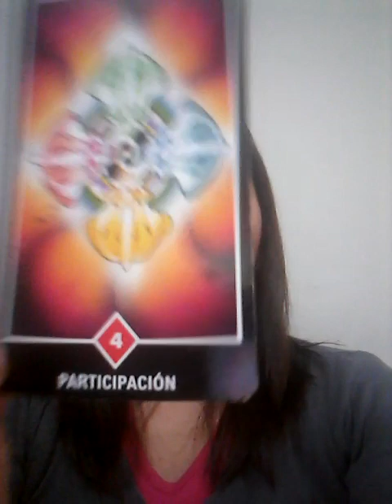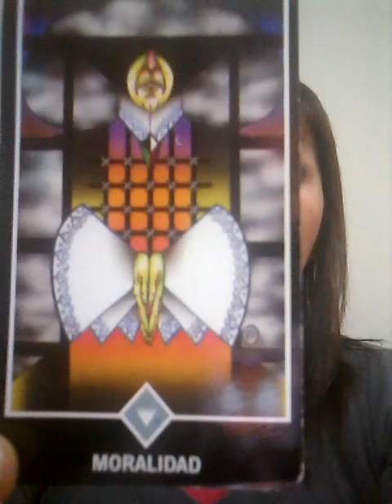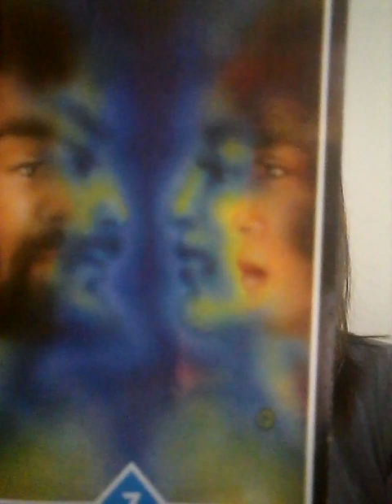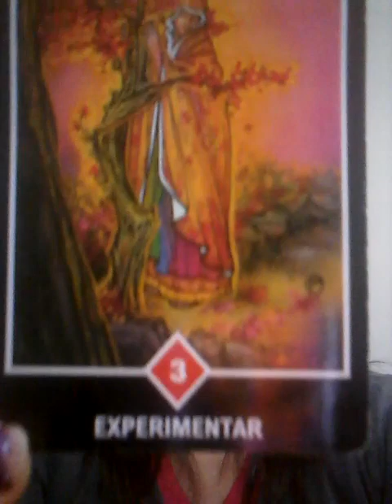Aries , Tauro , Géminis y Cáncer 28 de junio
LECTURA CON AMATISTA EN FORMA PRIVADA DE LUNES A SÁBADOS AL 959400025 o 3498991